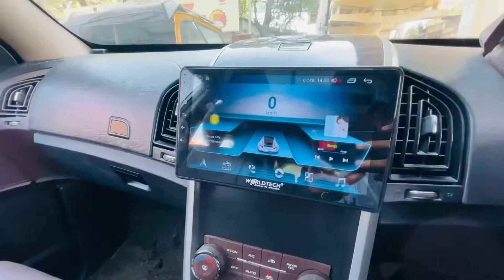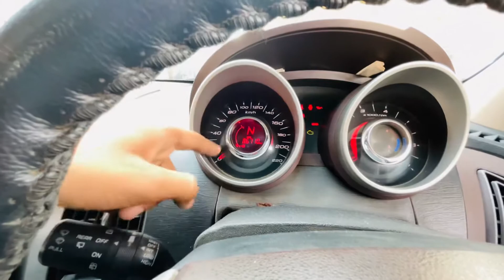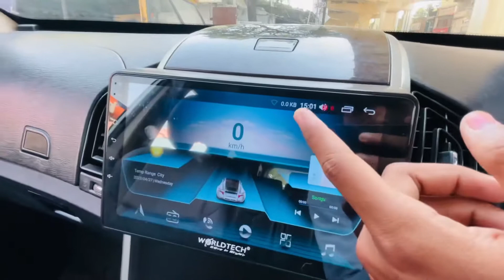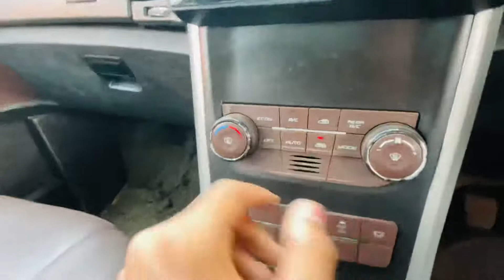Modified Sunroof Mahindra XUV 500 For Sale | Second hand car Under 6 Lakhs | Aftermarket Sunroof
Thank You Indian Motors
Indian motors, Kamptee Rd, in front of indian oil petrol pump, Gaddigodam, Nagpur, Maharashtra 440001
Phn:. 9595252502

Thank you guys for all your love 💕

CAR IS SOLD OUT JUST AFTER I UPLOADED THIS VIDEO